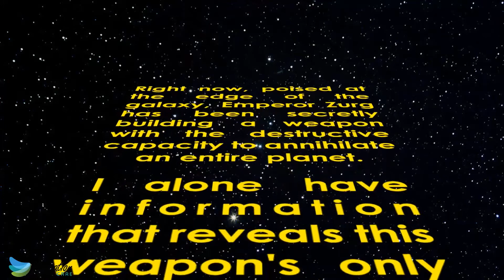IAT 100 Kinetic typography You are a toy!!!